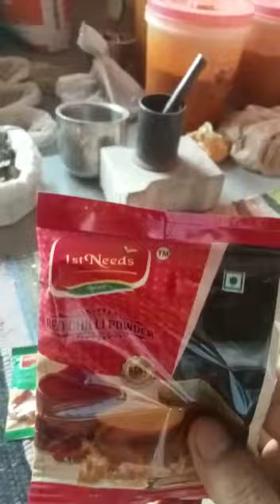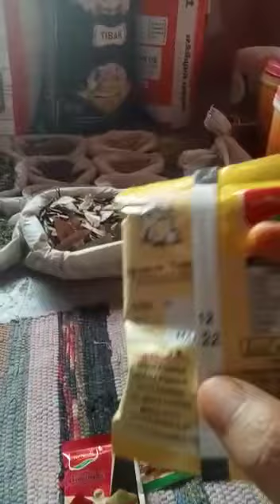1st need Masale